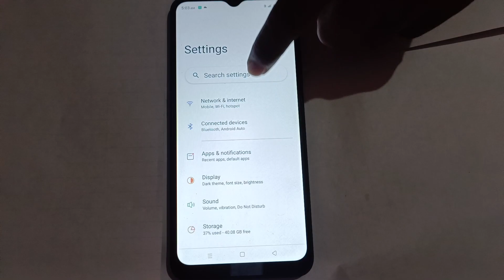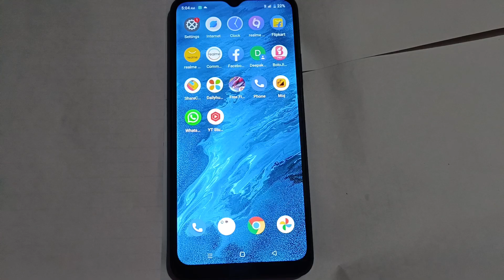How to enable & Disable Touch vibration in realme 10 5G, sound mobile setting